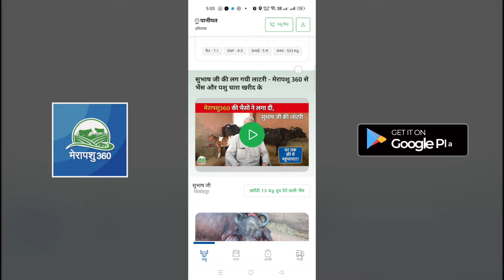नवजात पशुओं को इसलिए जन्म के बाद से पिलाएं कोलोस्ट्रम मिल्क merapashu360 संपर्क करें- 9971182446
राम- राम पशुपालक भाइयों!

आज की वीडियो में हम आपको नवजात पशुओं को
कोलोस्ट्रम मिल्क पिलाने के फायदे के बारे में बतायेंगेI
ताजा ब्याई भैंस🐃 का जो पहला पीला गाढ़ा दूध होता है,
जिसे आम भाषा में खीस बोलते हैं को “कोलोस्ट्रम” कहा
जाता हैI इसमें प्रोटीन की मात्रा ज्यादा होती है जिसे नवजात
पशुओं (काफ) को पिलाना आवश्यक होता हैI क्योंकि
कोलोस्ट्रम फीडिंग से काफ की इम्युनिटी यानि रोग प्रतिरोधक
क्षमता बनी रहती हैI इसलिए नवजात पशुओं को उनके वजन का 10%
कोलोस्ट्रम एक दिन में पिलाना चाहिएI ऐसा करने से आपका पशु
स्वस्थ व बिमारियों से बचा रहेगाI

आशा करते हैं, आपको ये वीडियो पसंद आयी होगीI

📺वीडियो को पूरा देखने के लिए धन्यवादI🙏
अपने पसंद की Videos को देखने के लिए हमारे youtube के
Home🏡Page पर दिए गए Playlist को ज़रूर Check करें।

हमारे Facebook और Instagram पेज को भी आप follow कर सकते हैं